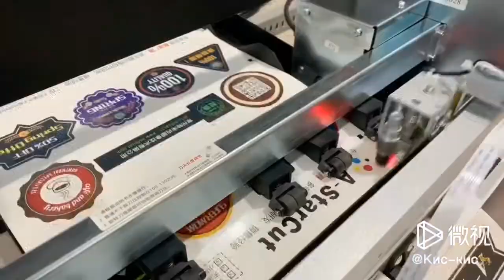A-StatCut, Digital Label Cutter B-Roll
Hobby B-Roll for larger product )